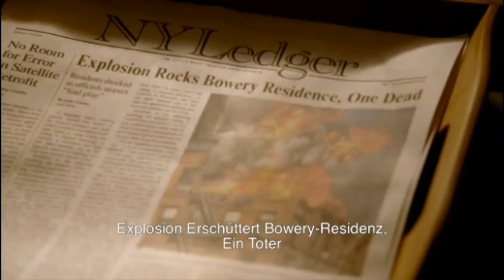Castle & Beckett // "Rick,I Love You"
Castle brings Beckett coffee in bed
Beckett tells Castle she loves him!!
She said it!! We need to PAUSE and SAVOR!! AHH!!

S5 // HD // 5x21 // Still